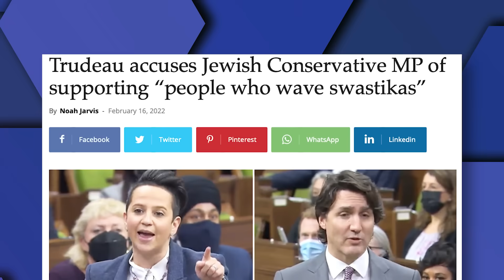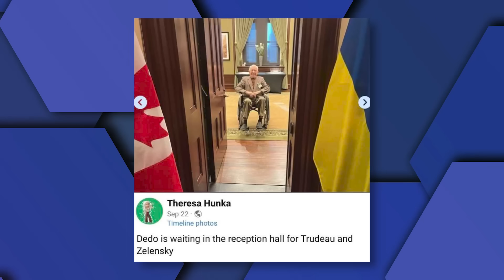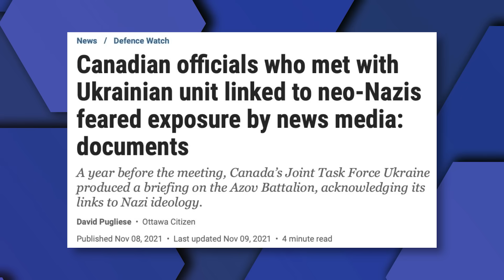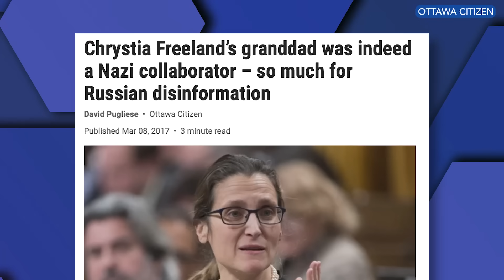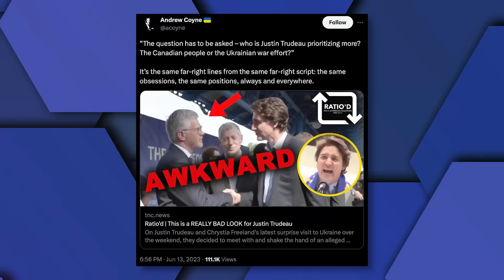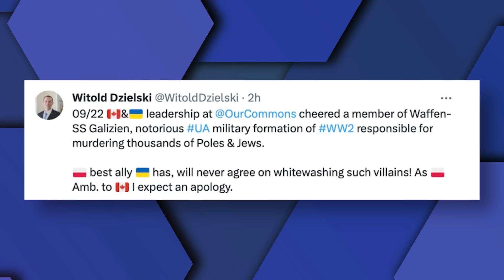Actual NAZI SOLDIER honoured in Canadian parliament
The Canadian government honoured an actual Waffen-SS Nazi volunteer in the House of Commons on Friday. Every single MP, Senator and guest in attendance at Ukrainian President Volodymyr Zelenskyy's address to Parliament on Friday gave Nazi solider Yaroslav Hunka a standing ovation. In fact, even worse, Speaker of the House and Liberal MP Anthony Rota described Hunka as a "Canadian hero and a Ukrainian hero."

Zelenskyy's trip to Canada was a disaster. The decision to tarnish the visit by applauding an actual Nazi soldier has given the Russian Federation an entirely unnecessary propaganda victory and it is yet another massive international embarrassment brought upon all Canadians by the Trudeau government.

Watch the latest episode of Ratio'd with Harrison Faulkner.